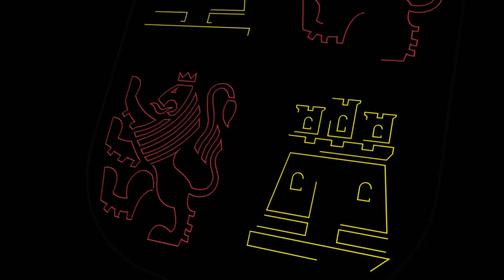16/03/2021 Alfonso Fernández Mañueco visita la residencia Puente de Hierro de Palencia